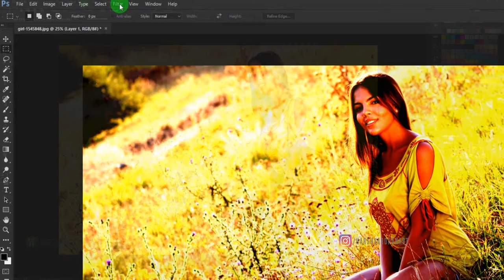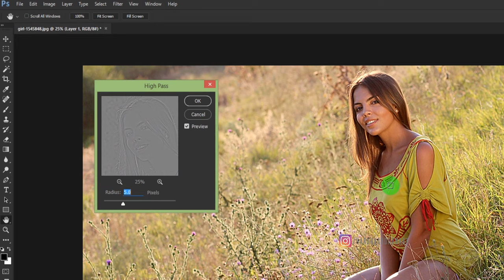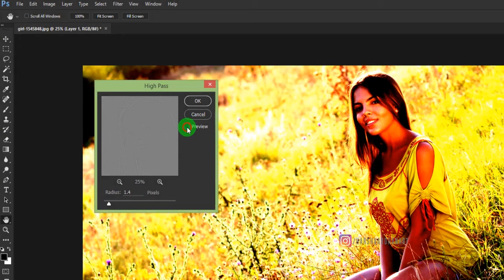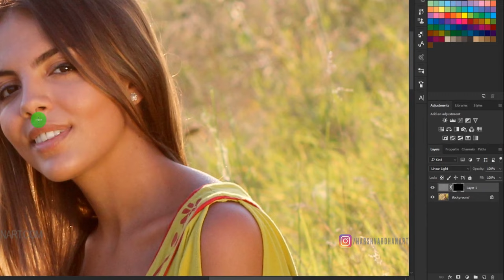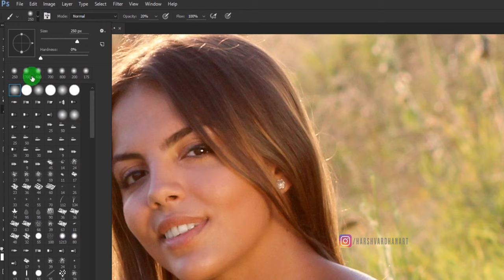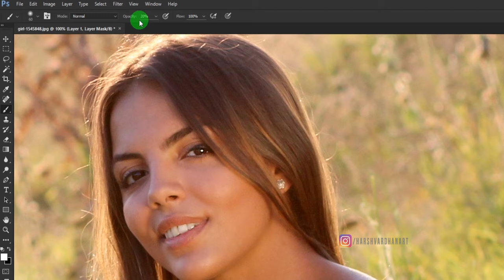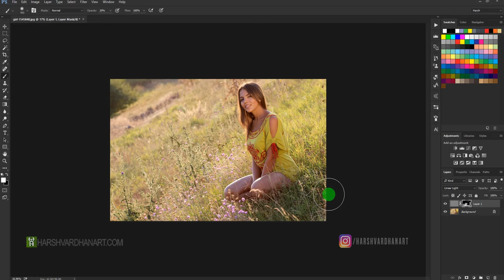How to Sharpen Images Like a Pro in Photoshop Tutorial for Beginners-Hindi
In this tutorial, You will learn, How to Sharpen the Images Like a Pro in Adobe Photoshop using High Pass Filter.
Using High Pass Filter is the easiest and the fastest way to bring out the details in the images and give the images a new life.
High Pass filter Sharpens your images very quickly and gives you the Professional results.
This technique is quite simple yet powerful and the same is being used by Professionals all over the world.
This sharpening method is being used to enhance the texture and details in the image.
In this tutorial, You will learn how to use High Pass filter Intelligently or selectively so that we get the Professional results.